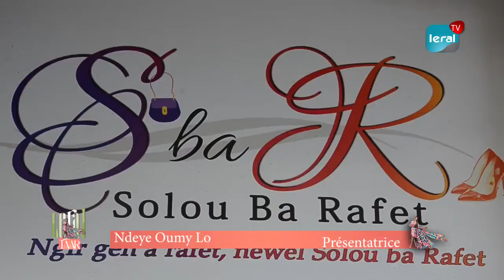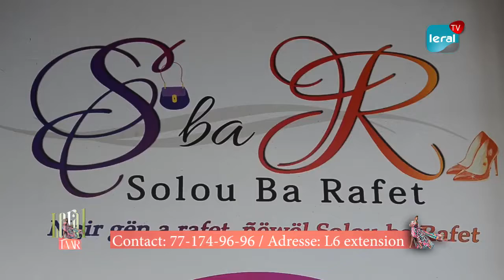Tendance, Mode, beauté.... Découvrez la nouvelle collection chez "Solou ba rafet"